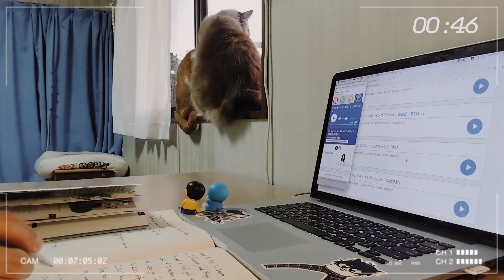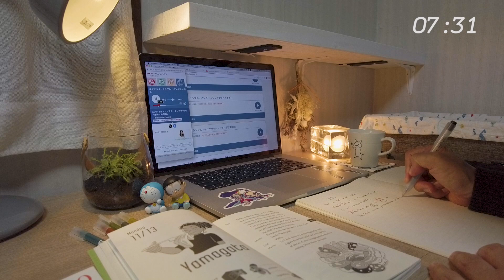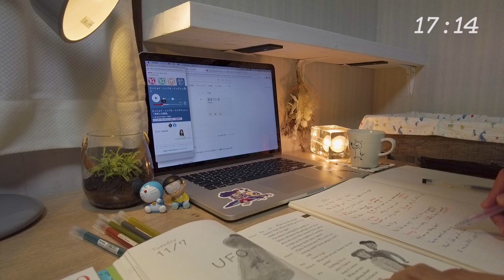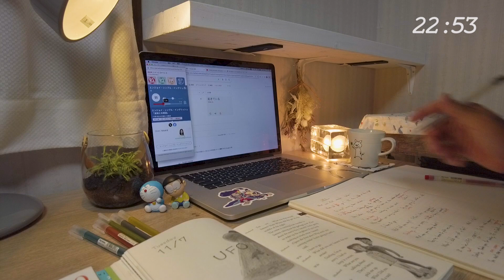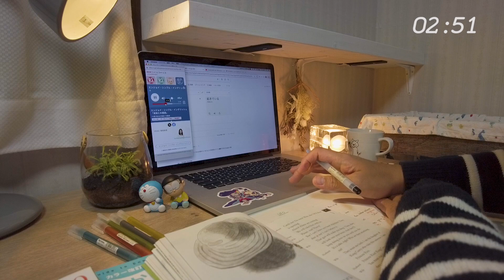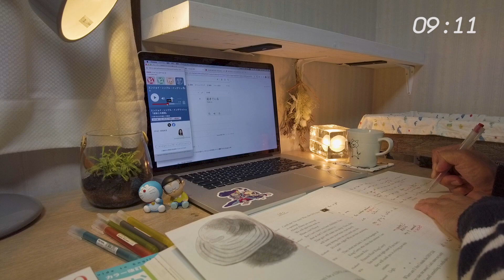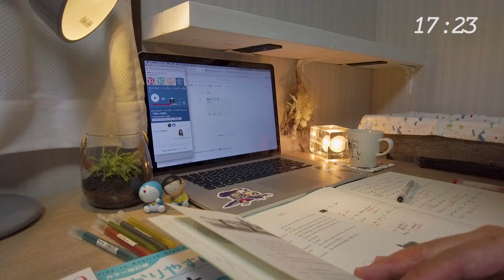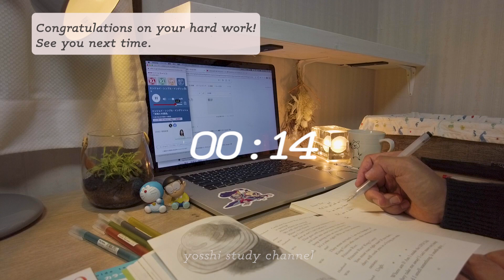【study with me】25/5 pomodoro 1hour calm piano 🎹 + rain☔️| study music | おすすめ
You can also relax with piano music and rain sounds.

〜TIME TABLE〜
00:00-PREPARATION
01:00-STUDY
26:00-BREAK
31:00-STUDY2
56:00-BREAK2

▼My links:
Linktree

▼Icon artist credit:
nao